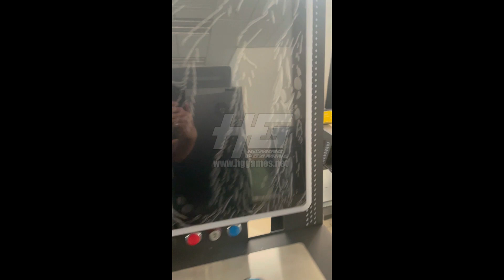2023 Latest Luxury 32 Inch Vertical Skill Game Touch Casino Skill Slot Gaming Machine For Sale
2023 Latest Luxury 32 Inch Vertical Skill Game Touch Casino Skill Slot Gaming Machine For Sale